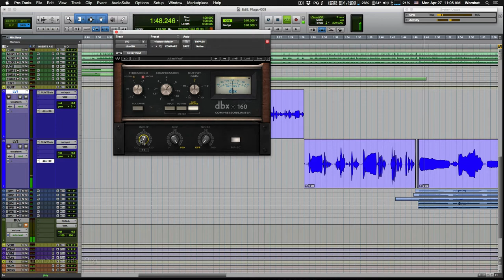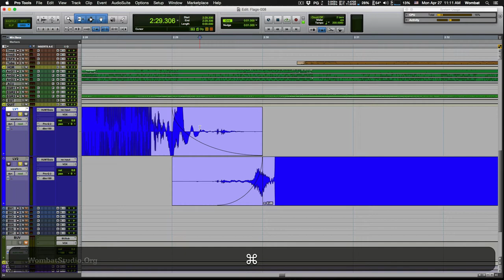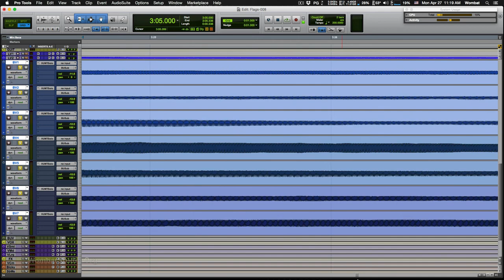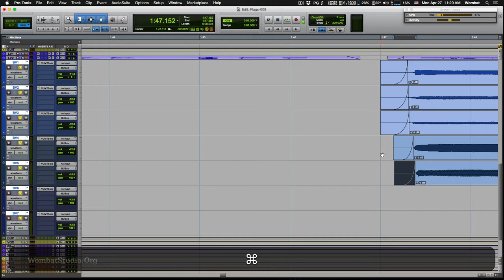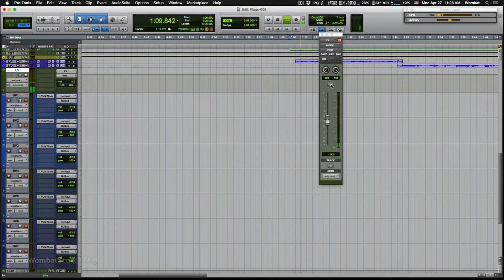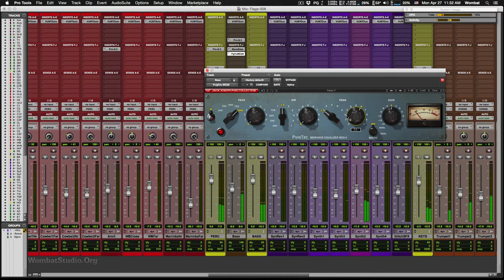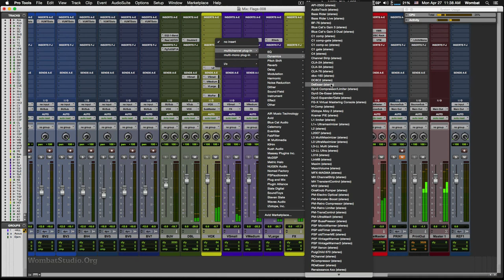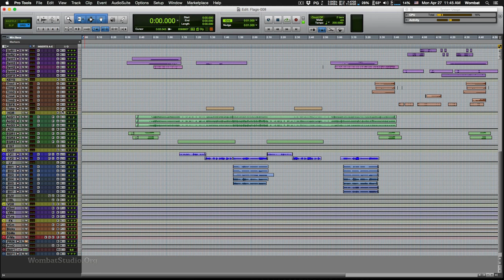Mixing Flags 54 Part 8 of 9 - Vocals - WombatStudio.Org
Mixing Flags 54 Start to Finish

Part 1: Session Setup, Track Colors
Part 2: Routing, Gain Staging
Part 3: Strip Silence
Part 4: Mixing Drums
Part 5: Mixing Bass, Guitars
Part 6: Mixing Keys, Horns
Part 7: Mixing Percussion
Part 8: Mixing Vocals
Part 9: Finishing Up, Mastering